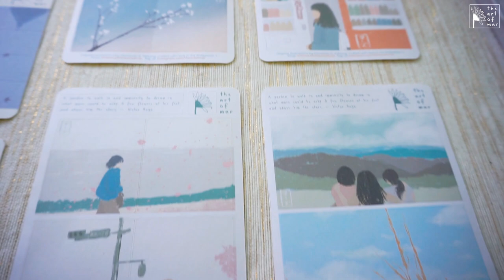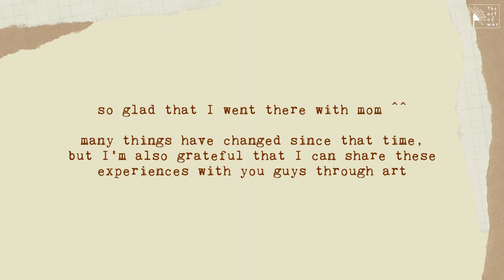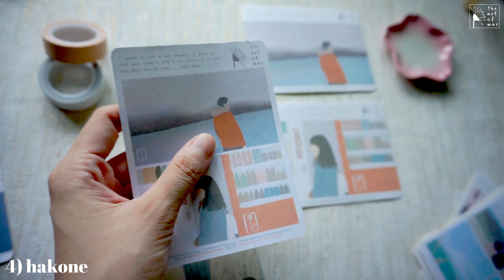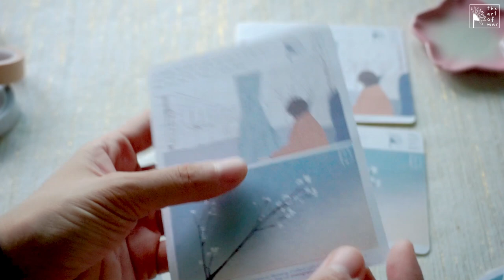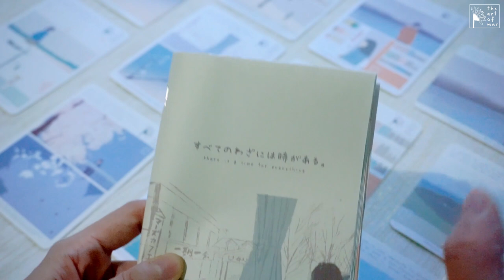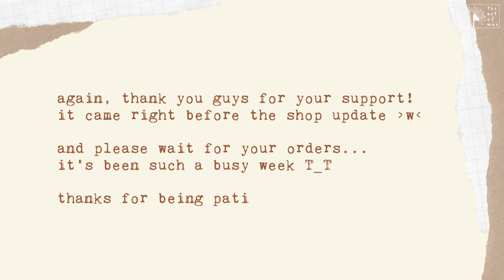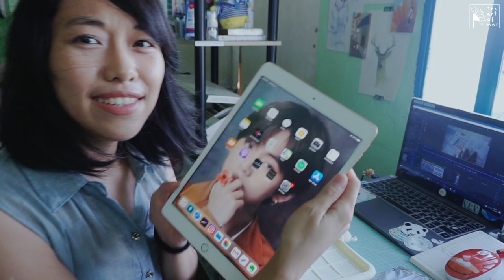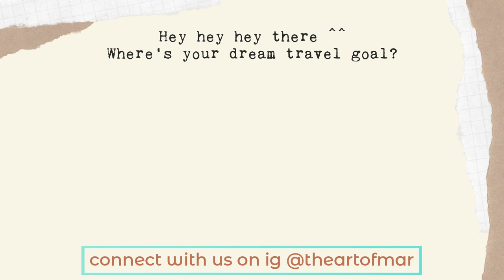Studio vlog 04 🌸 new stickers, art inspo, unboxing my new buddy✨ sticker shop philippines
🌻U・ᴥ・U みんな、こんにちは！! Another studio vlog for my local sticker business on shopee Philippines~ showing my latest aesthetic sticker illustrations, my design inspos (HINT: 🌸), my first ever home-made zine (I tried lol, we'll get better in time!), UNBOXING A NEW ART BUDDY THAT I ALWAYS WANTED HUHU thank you guys it was possible because of your support T^T, and just a short chat on how I picked my theme for this October: "rest". 𝓢𝓸𝓵𝓲 𝓓𝓮𝓸 𝓰𝓵𝓸𝓻𝓲𝓪 🌻

🌻 In need of a safe space/community & resources for mental health and wellbeing?